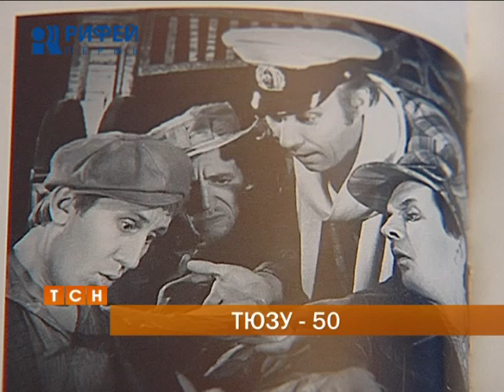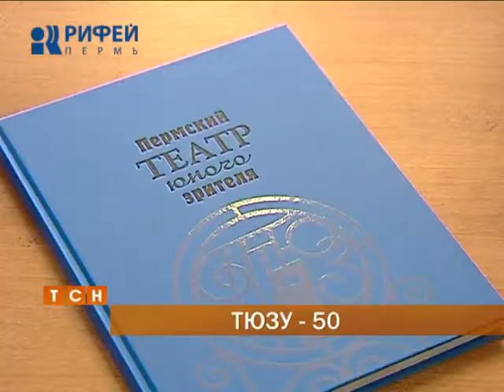Пермский ТЮЗ отмечает 50-летний юбилей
225 премьер, которые посмотрели более 7 миллионов зрителей. В эти дни пермский ТЮЗ отмечает 50-летие. К юбилейной дате Почта России выпустила конверт с изображением здания театра. Кроме того, в свет вышла книга об истории коллектива.